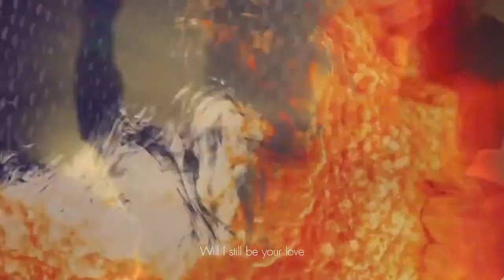LuHan - Skin to Skin MV